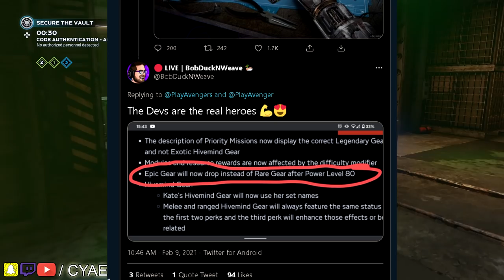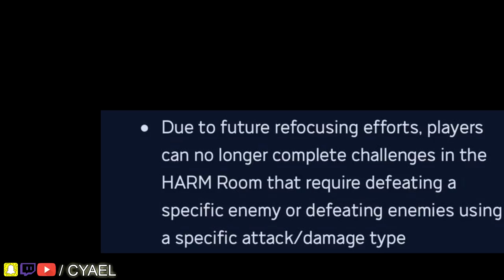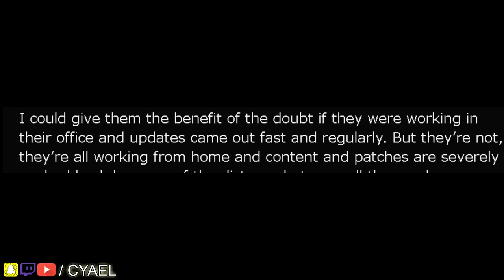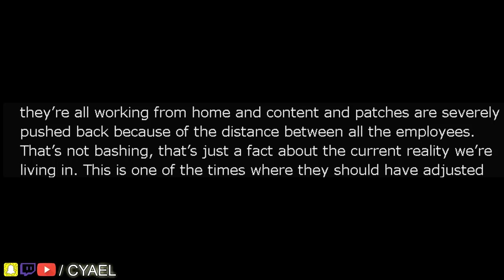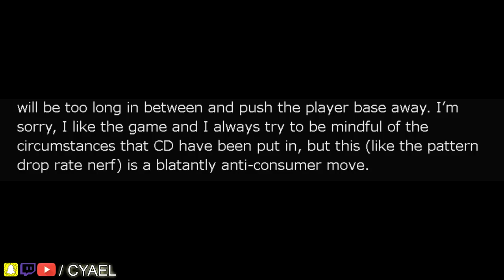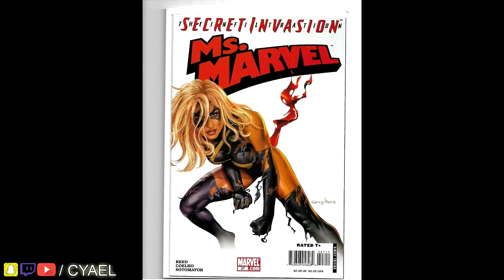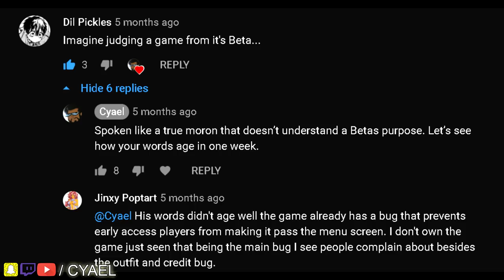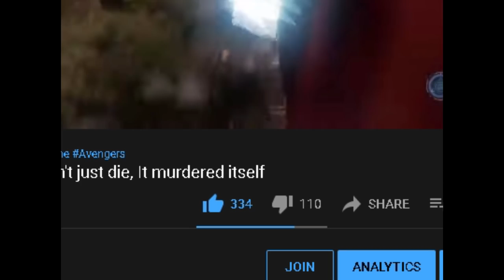Anti Consumer | Marvel's Avengers Game